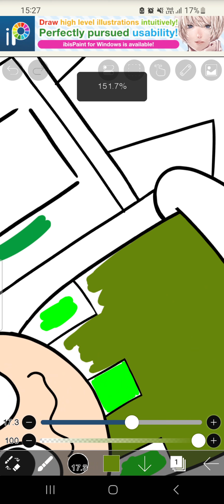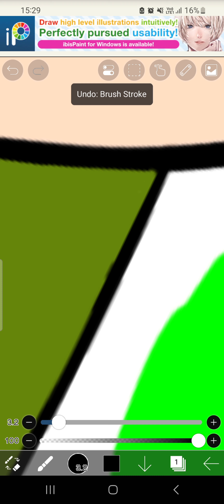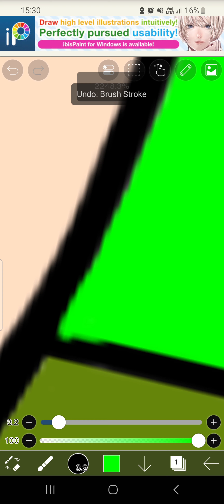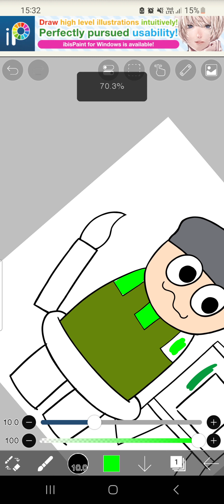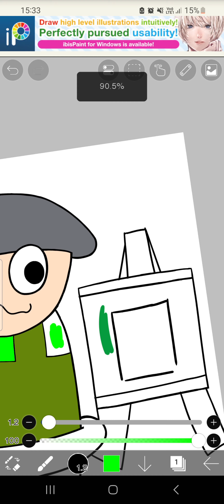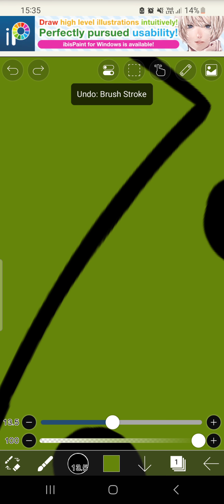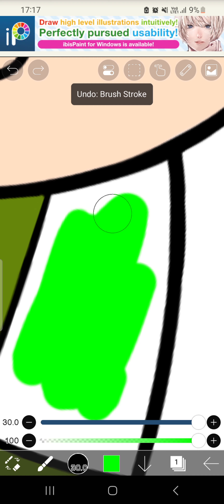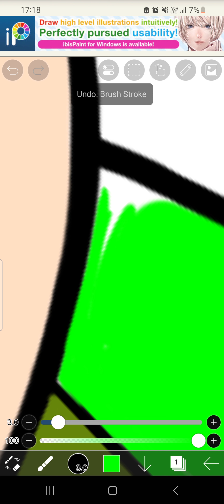The Clothes Of My Bandu OC, PhoneBrush, Are Done! [Part 5] (FNF DNB Passionate Artists)